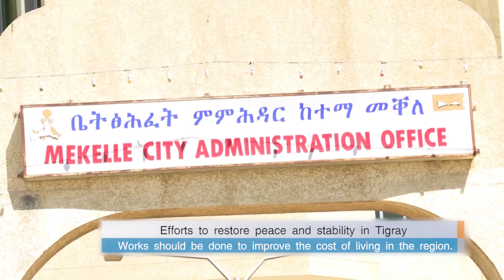Efforts to restore peace and stability in Tigray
Arabic Facebook: تلفزيون والتا بالعربي Walta TV Arabic